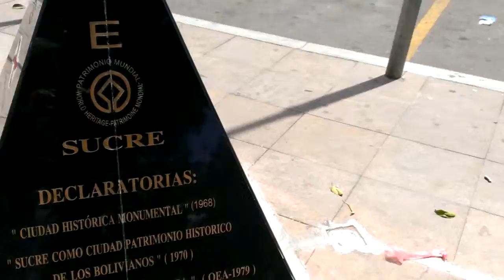Sucre-Bolivia 19 octubre 2014: patrimonio cultural, documental, informativo, audiovisual...